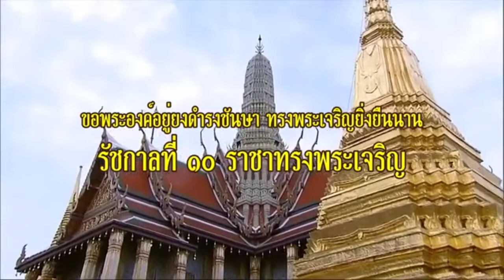สนใจไหม? !! เบื้องลึก แจกเงินปั้มลูกกันแล้ว